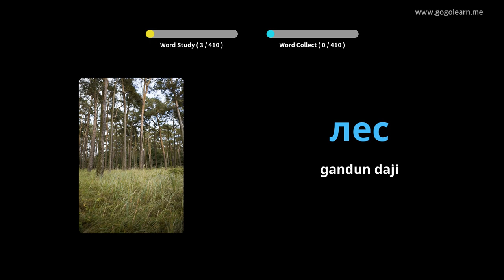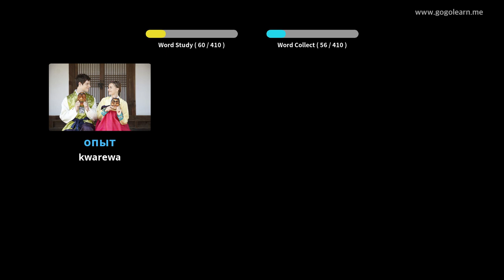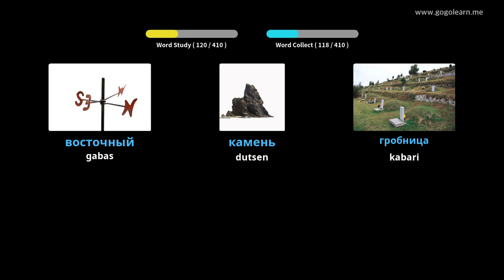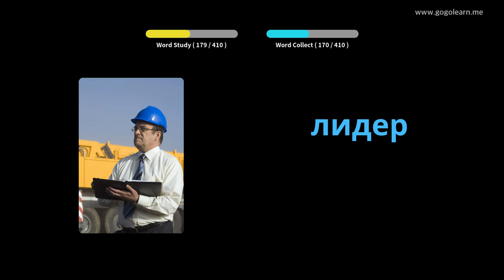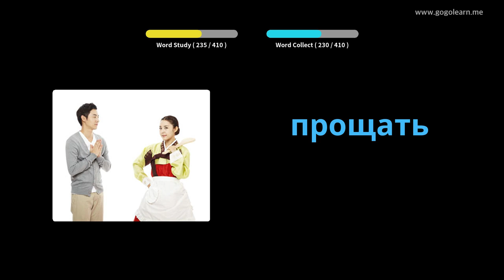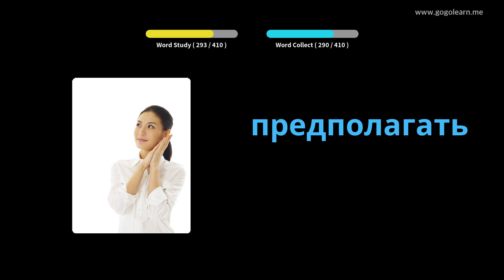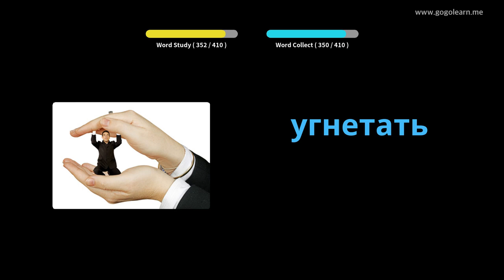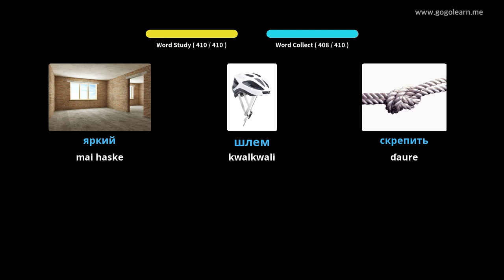Makarantar Sakandare Vocabulary ta Rasha 2 | Golearn